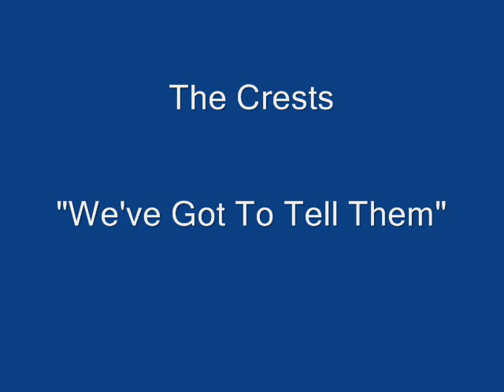The Crests.....We've Got To Tell Them